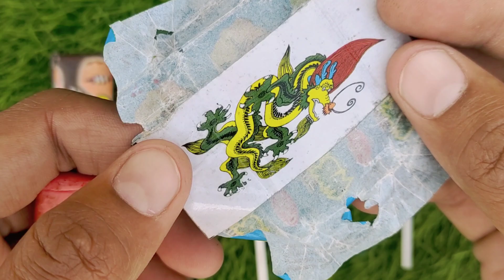Rafadan Tayfa, Çizgi Film, Trt Çocuk, ibi ve tosi,Doru, Maşa ile Koca Ayı, Kafa Değiştirme Oyunu03